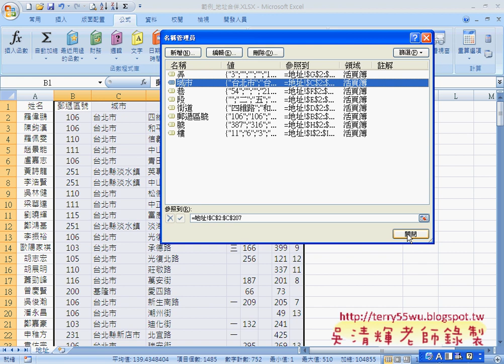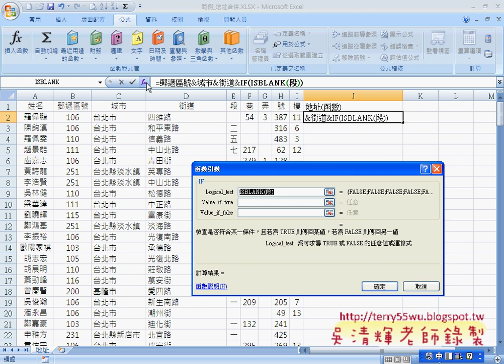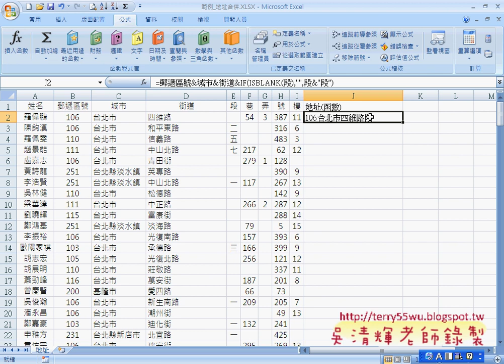地址合併函數(完整影音請搜尋吳老師)